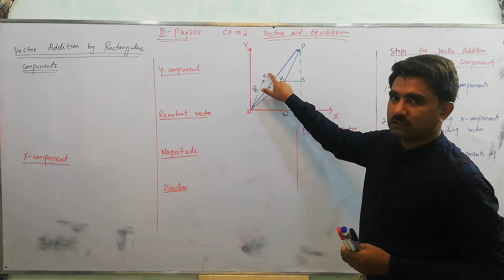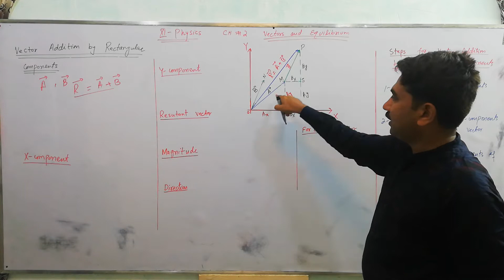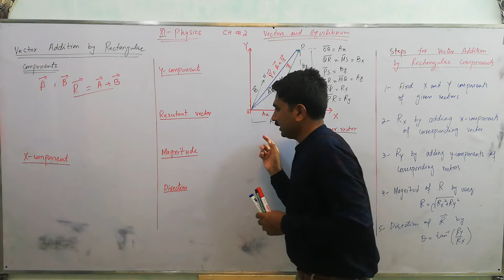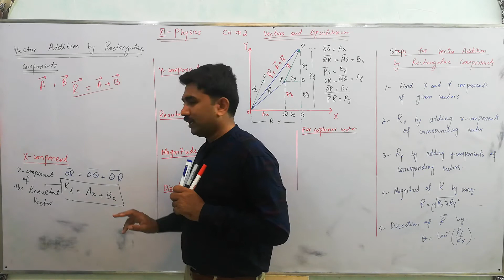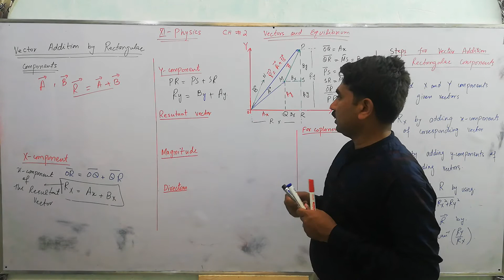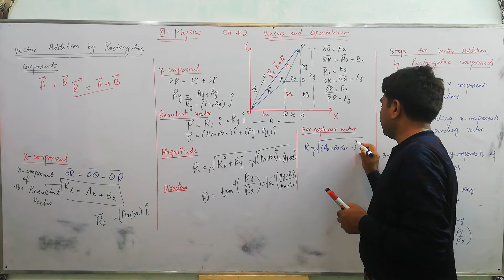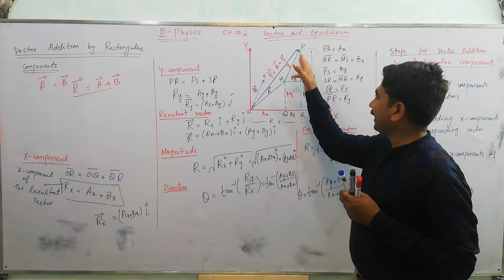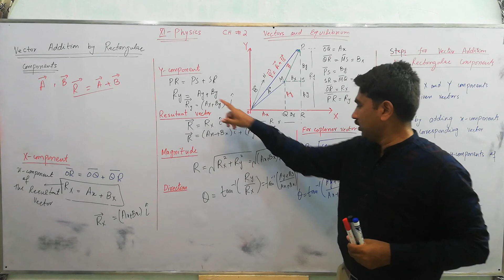Vector Addition by Rectangular Components || FSc || Physics Lectures by Naveed Anjum